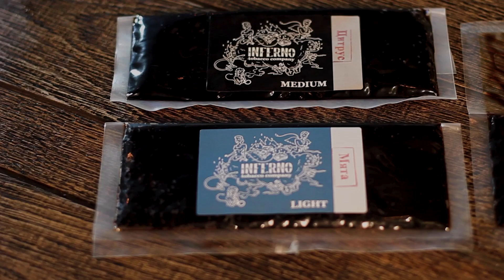Всем Дым #10 / Табак INFERNO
Табак Inferno в студии. Быстро, коротко, информативно. Всем Дым, дорогие друзья !!

Контакты Производителя:
Алексей Комаров
inst/vk: inferno_hookah